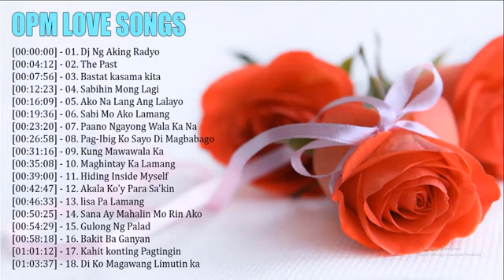100 Praise & Worship Songs 2020 - Best Christian Worship Songs of All Time - Top songs 2020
100 Praise & Worship Songs 2020 - Best Christian Worship Songs of All Time - Top songs 2020